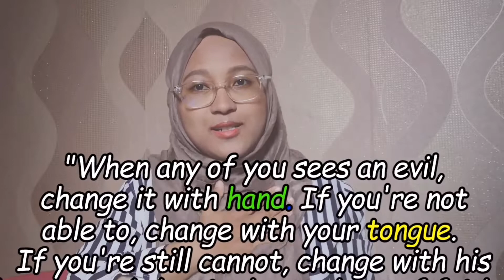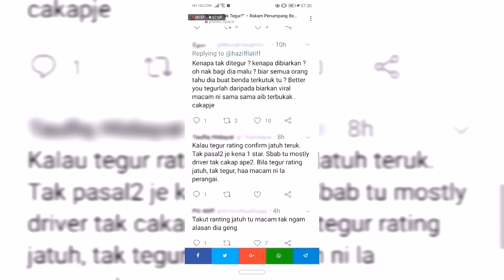Grab Driver Video-Record The Passengers!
Hi peeps!
Recently there was a grab driver who posted video about his passengers making some 'scene' in his car, and that got so many responses from netizens due to his action.

Here is my personal opinion what he could have done instead of posting the video to justify himself. I hope it open your eyes that there is always good options to make people aware of their wrongdoings.

Share me your thoughts!